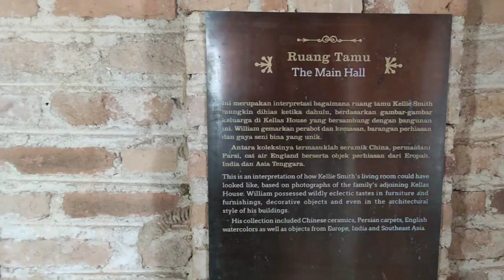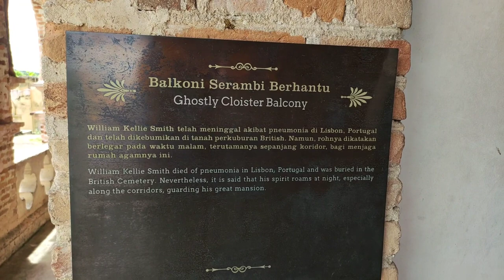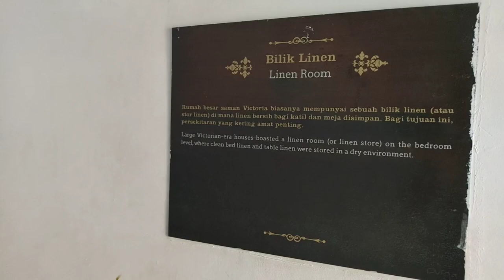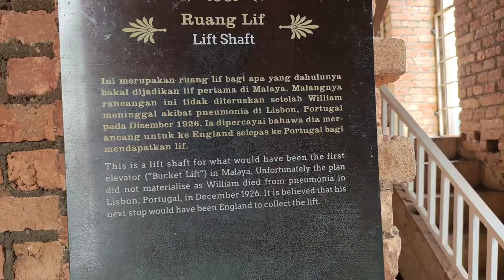Kellie's Castle Tour | Malaysia's First Elevator Lift In History | Tamil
KELLIE'S CASTLE TOUR

All the information and history that I talk refer from Wikipedia and also the written notice at Kelli's Castle. One of the most historical location at Batu Gajah, Ipoh Perak, Malaysia. Location link on below.

Enterence Fees
Malaysian Citizens (MY KAD);
Adult-  RM5
Kids- RM3
S.Citizena- RM4

Foreigner (Passports)
Adult-  RM10
Kids- RM8
S.Citizena- RM10

Parking Fees- RM2 per entry.